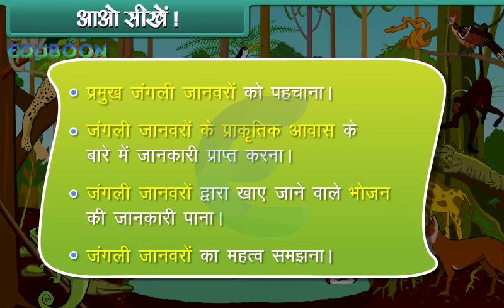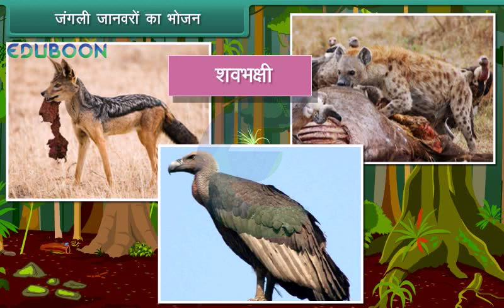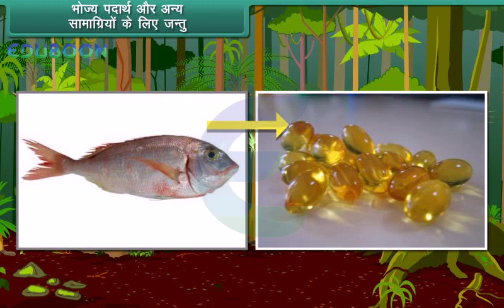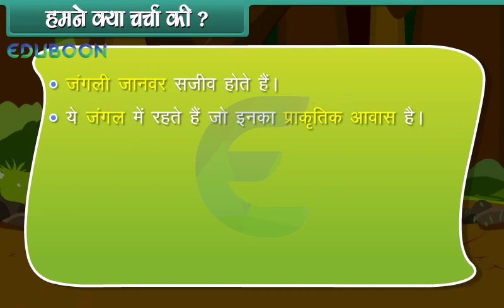Animal Life for Hindi Medium Class 1 EVS